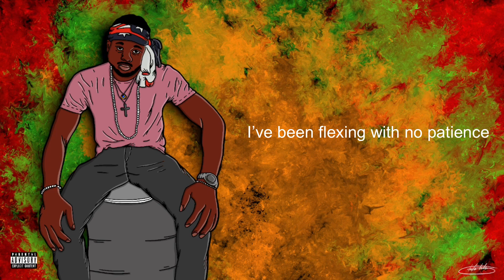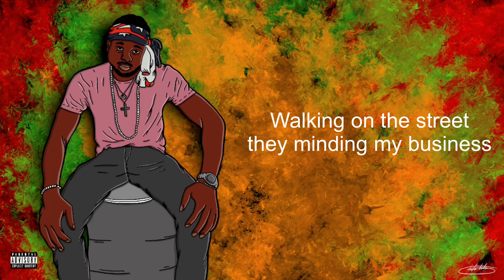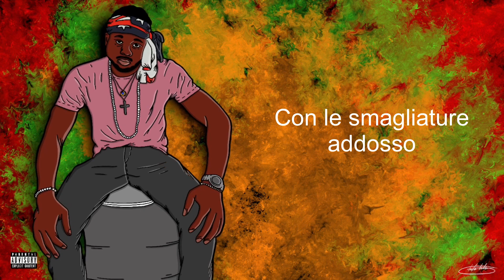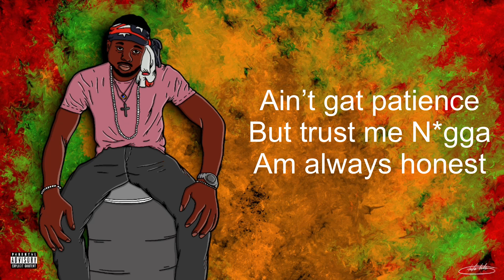SESINO - AIN'T GAT PATIENCE (Tsunami Flow Exclusive)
Beat: Chris Rich
Producer: James Cella
Link Spotify: